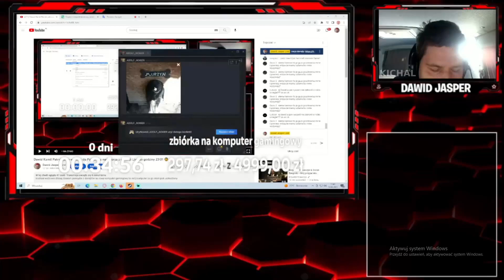Dawid Jasper brinko pies